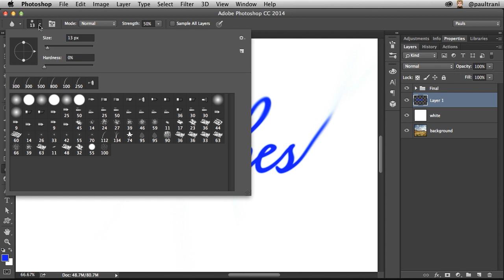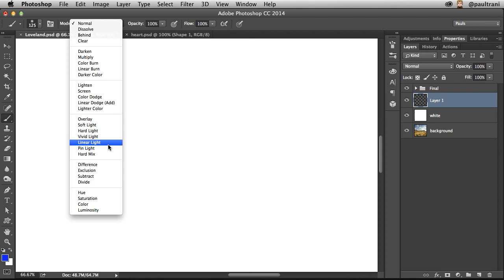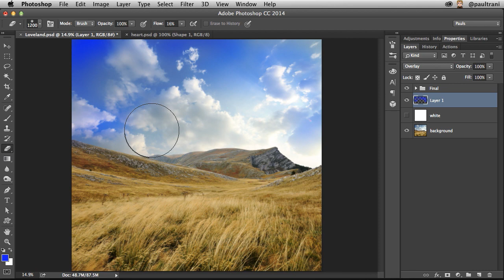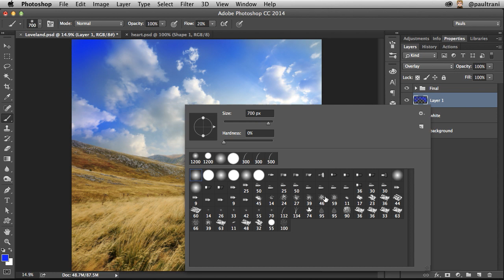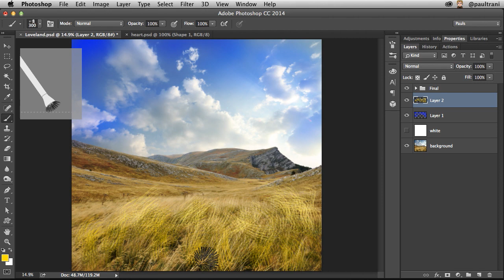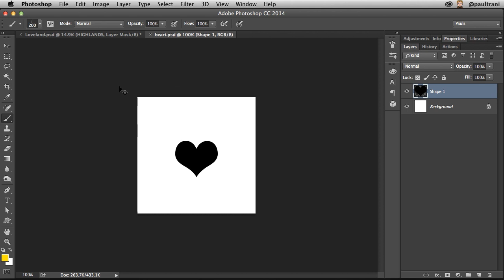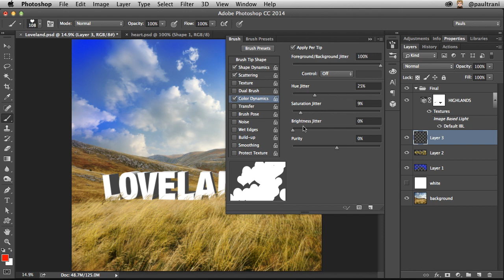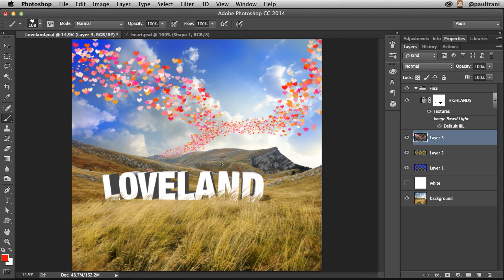How to Make and Use Custom Photoshop Brushes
Learn how to use brushes to fix flaws and enhance images with precise accuracy and control.